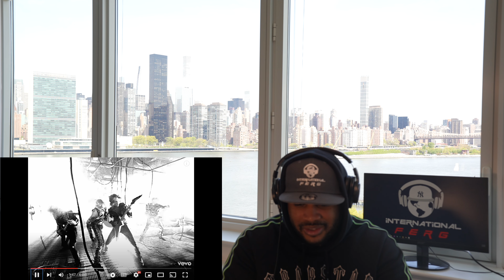Judas Priest "Painkiller" REACTION & ANALYSIS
Judas Priest Painkiller